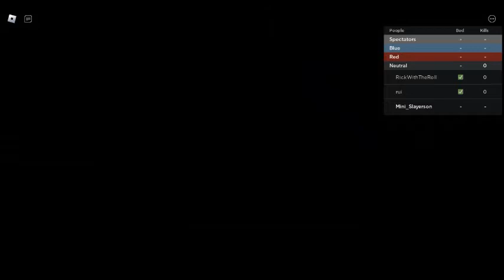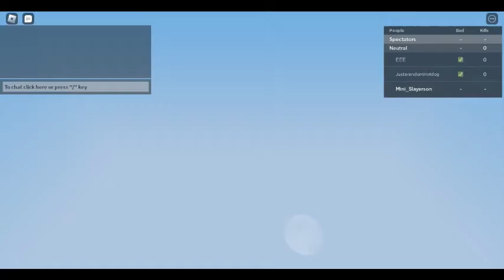I am a Tryhard